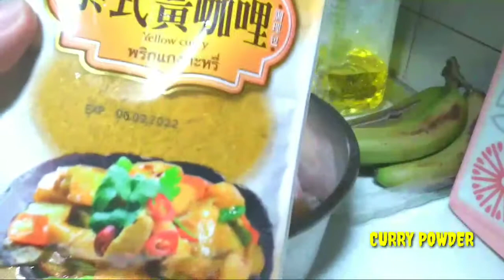CHICKEN CURRY |REQUEST ANAK NI BROKER CAREGIVER SA TAIWAN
OFW COOKING TUTORIALS
SINGAPORE FOOD
MIDDLE EAST FOOD
TAIWANESE FOOD
FILIPINO FOOD

CHICKEN CURRY

INGREDIENTS
CHICKEN DIFFERENT PARTS
CURRY POWDER
CURRY PASTE
ONIONS
GARLIC
COOKING OIL
TURMERIC POWDER
WHITE PEPPER
BLACK PEPPER
4 PCS POTATOES
2 PCS CARROTS
1 BIG CAN CREAM OF COCONUT